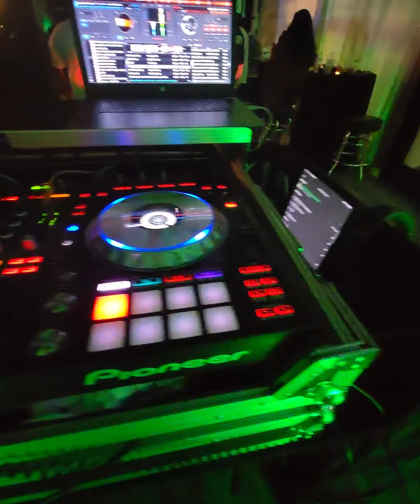2 TS408' s & 4 BOSE SUB2's - 30th Birthday Stripper Party